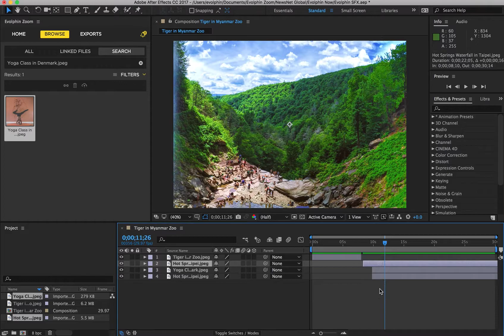Manage your Linked Files with Evolphin Zoom and Adobe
Learn how Evolphin Zoom can help you easily manage your Linked Files in the Adobe Creative Suite.

- No More Missing Linked Files. Renamed or moved link files remain intact.
- Perform Impact Analysis. See all dependent projects of an asset.
Track Updates to Linked Assets.
- See all changes to linked files for convenient collaboration during video post production.